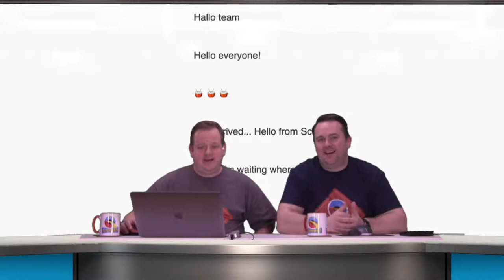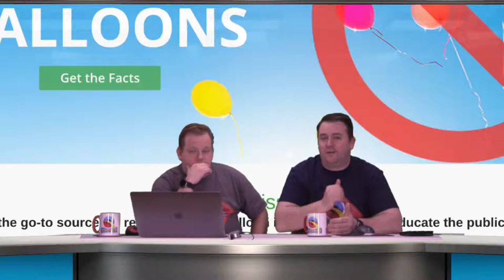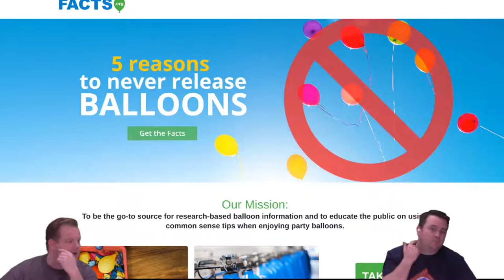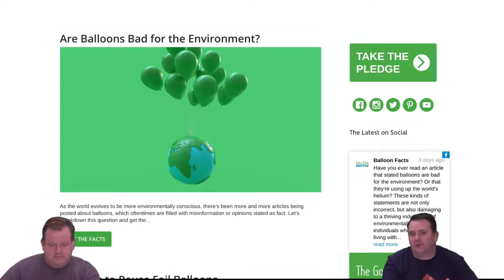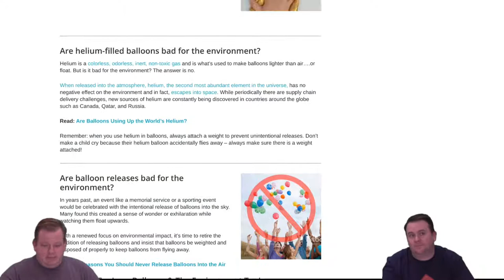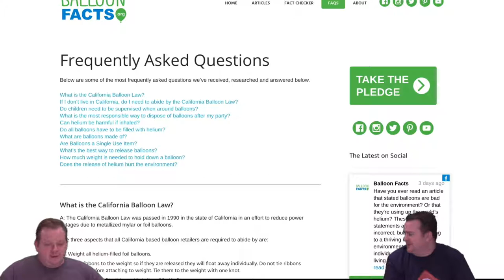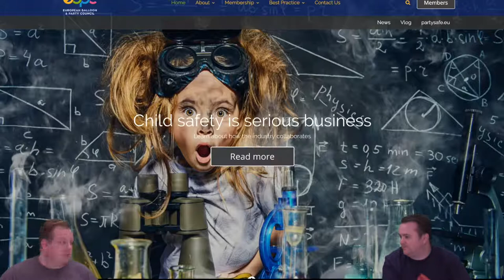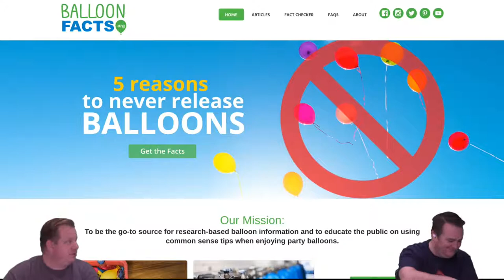Balloon Facts.org - What's it all about? - Q Corner Showtime LIVE! E41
All about the launch of the new resource website BalloonFacts.org

"Our Mission
The research-based source for balloon information and education, focusing on responsible use while enjoying party balloons.

We are a collaboration of balloon and environmental advocates made up of individuals and companies who work with balloons; dedicated to providing research-driven information on balloon related topics.

We also believe global education on responsible balloon use is the key to keeping our environment and our planet beautiful while still enjoying the wonder of balloons.

We promote the following safe handling tips when using balloons:

1. Never intentionally release balloons.

2. Secure all helium-filled balloons to a weight.

3. Never tie multiple helium-filled foil (mylar) balloons together.

4. Always dispose of balloons properly.

5. Never inhale helium.

6. Children under the age of 3 should always be supervised around balloons."